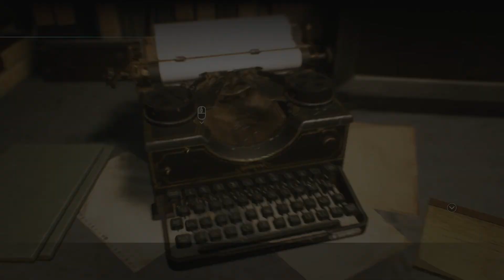Gamma radiation got nothin' on these guys. | Resident Evil 3 the Remake 2020 | Part 8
Seriously thank god Peter Parker never got hit by THIS kinda Gamma. He'd be dead. Or wait is it the Hulk that got hit by Gamma radiation? Was the spider mutated with Gamma rays? QUESTIONS.